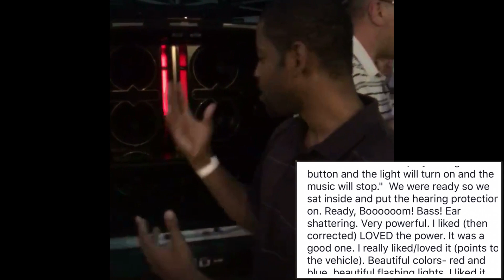Deaf Man LOVES ROCKFORD SOUNDLAB demo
This great explanation of his experience of the Rockford Fosgate on video.
Video Credit Jeff Meece of Meece Car Audio

Special Thanks for translation by Matthew Valbuena :

Hello, I'm Timothy (then shows the sign for his name). My friend Freddy is over there. Today for the first time before we sat (in the car) they told us, "Ready for too much music? Stop by hitting the button and the light will turn on and the music will stop." We were ready so we sat inside and put the hearing protection on. Ready, Boooooom! Bass! Ear shattering. Very powerful. I liked (then corrected) LOVED the power. It was a good one. I really liked/loved it (points to the vehicle). Beautiful colors- red and blue, beautiful flashing lights.